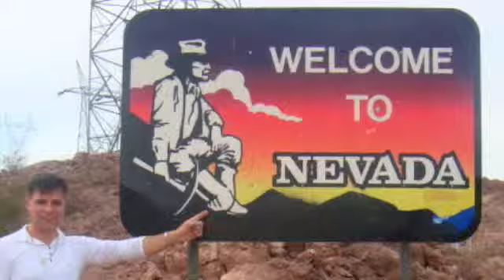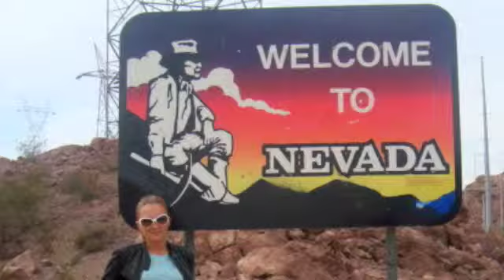08 COLLECTION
Avi Shriki, Olga Glazkova, Yael Shriki,